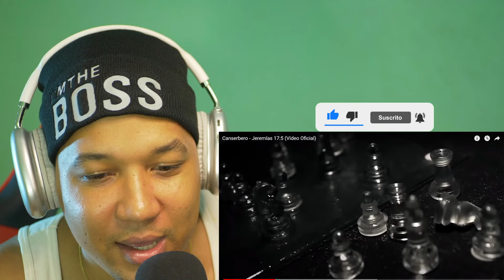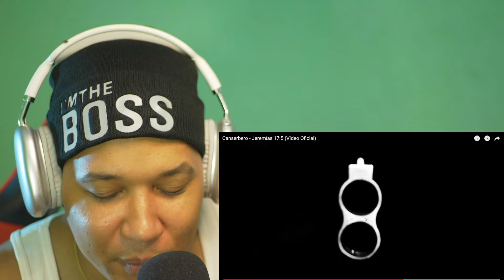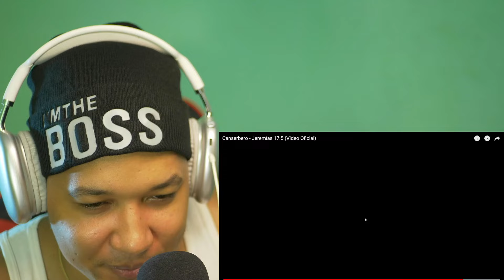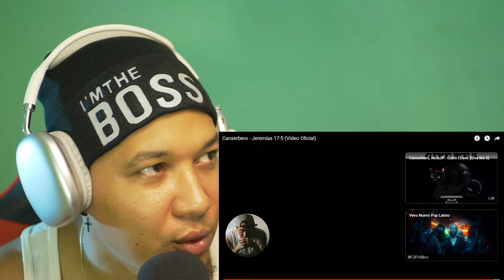REACCION a CANSERBERO 12 AÑOS DESPUES | Canserbero - Jeremías 17:5 (Video Oficial)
- Canserbero - Jeremías 17:5 (Video Oficial)